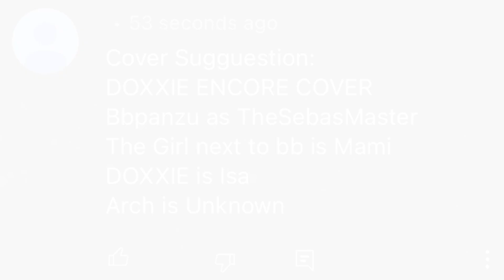Leaxer but @TheSebasMaster & Mami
idk what should i put this name lol
Shoutout
cover by me
suggestion by the who at the start